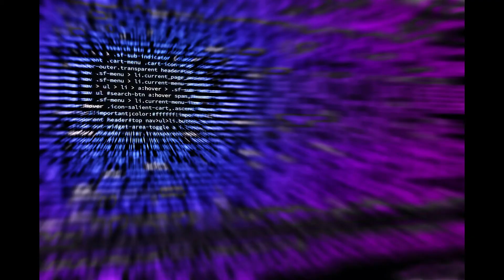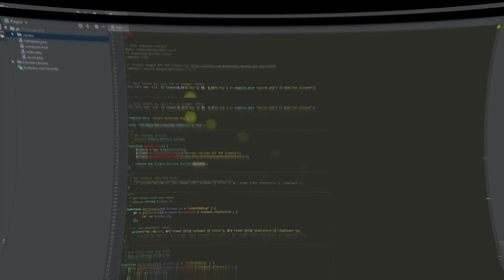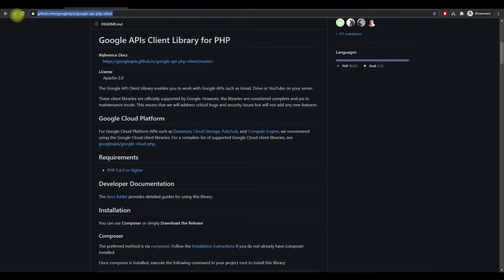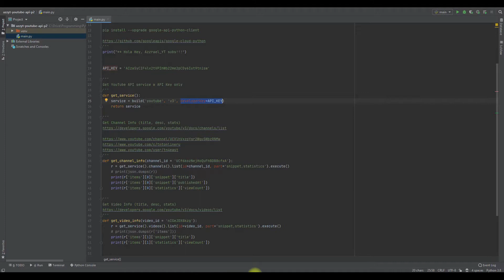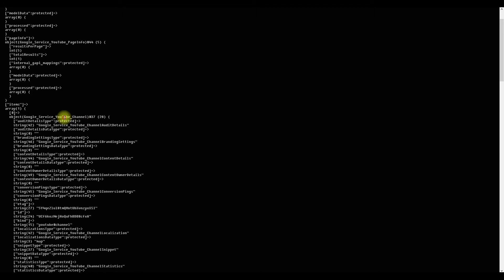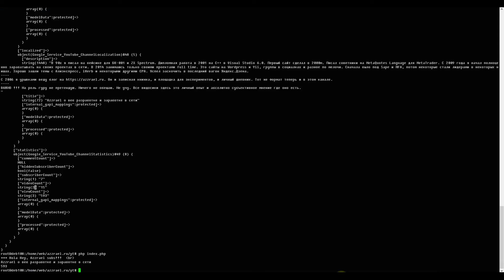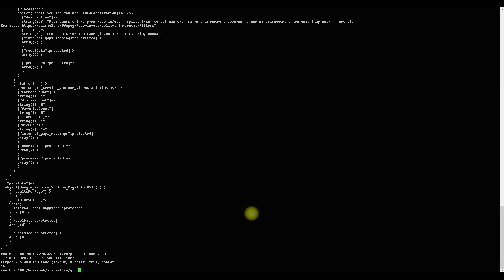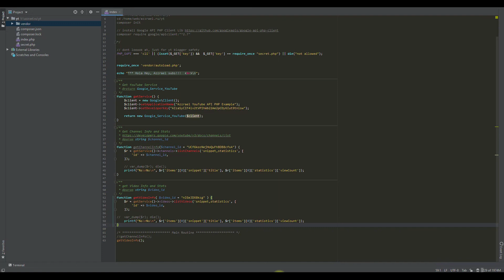YouTube API + PHP = Описание канала или видео (channels.list , videos.list ). API Quotas. / ч.3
Начинаю работать с YouTube API на PHP с использованием библиотеки google-api-php-client . Получаю данные (заголовки, описание, ютюб каналов и загруженных видео). Это по сути переписывание скрипта на Python из предыдущего ролика на PHP . В том видео больше теории и более подробно о некоторых нюансах YouTube API - посмотрите его сначала.
Исходник кода и полезные ссылки, как обычно

Таймкоды
00:19 Зачем PHP для YouTube API если можно на Python?
01:04 Обзор кода на PHP и сравнение с кодом на Python
02:06 Установка Google API Php Client
03:14 Обзор кода